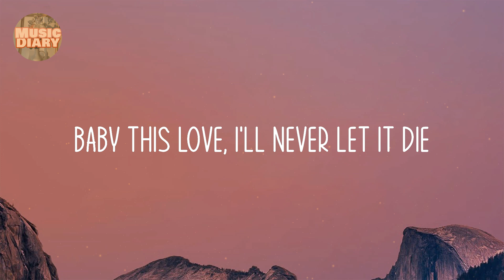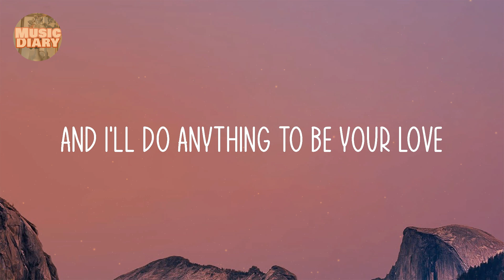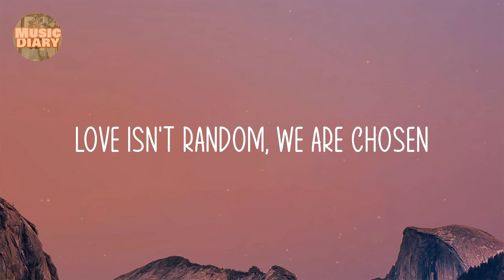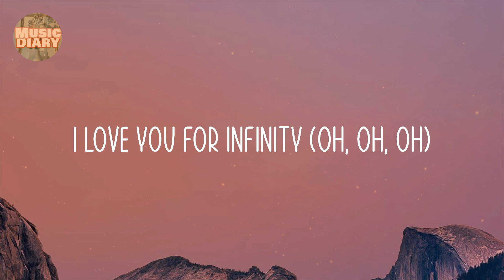Jaymes Young - Infinity (Lyric video)